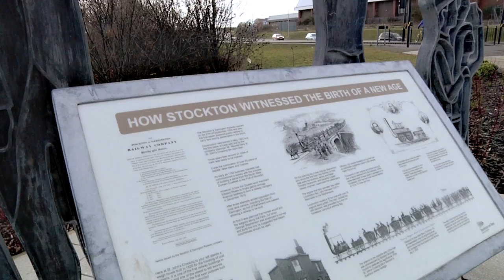Hartlepool and the North East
Creative film and moving image production students from CCAD produced this short promotional video of the North East as a live brief project with Johnston Press and Cleveland College of Art & Design's marketing department.